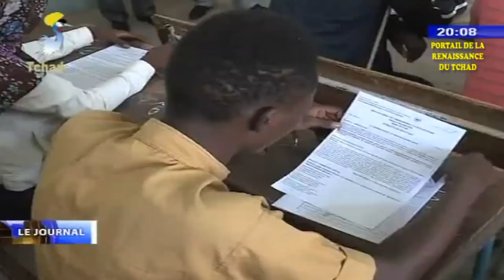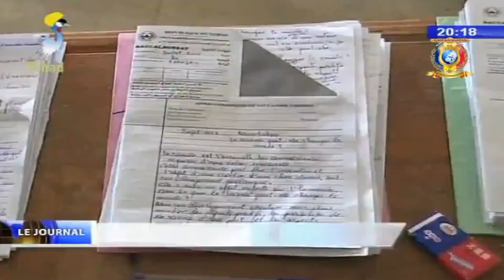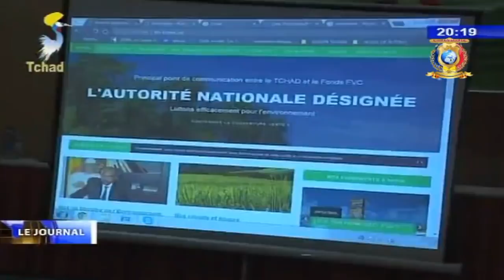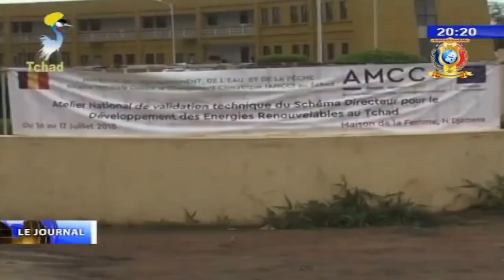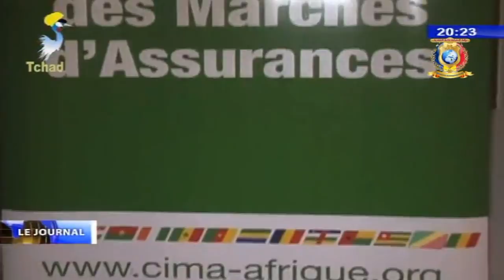LE GRAND JOURNAL DE TELE TCHAD DU 16 JUILLET 2018